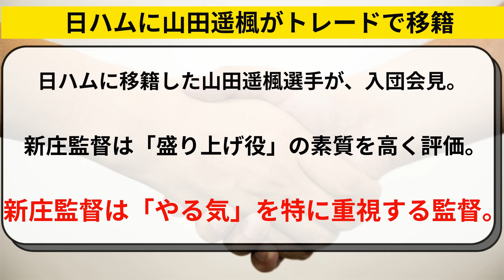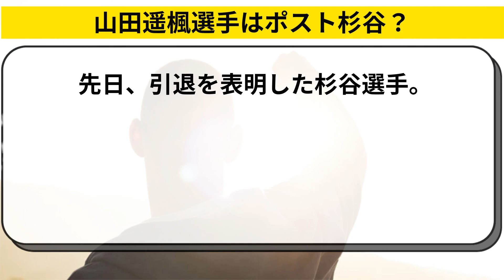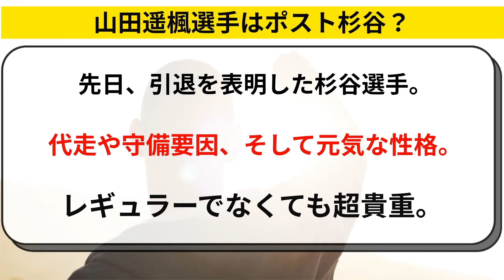山田遥楓に新庄監督がベタ惚れ！「守備はトップレベル」と評価【北海道日本ハムファイターズ】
西武ライオンズから佐藤龍世とのトレードで移籍した、山田遥楓選手。北海道日本ハムファイターズの新庄監督は、「守備はトップレベル」と高く評価。